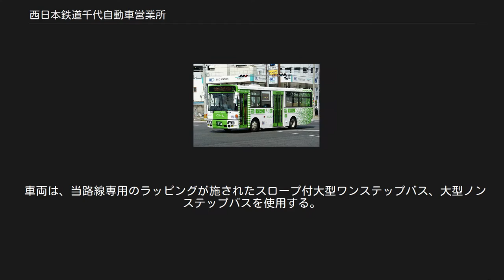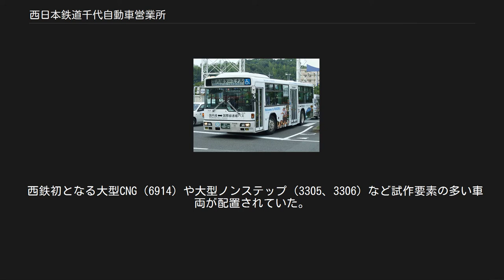西日本鉄道千代自動車営業所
西鉄バスの営業所_(廃止)
所属車両 大型CNG車（2009年運用離脱） 千代自動車営業所（ちよじどうしゃえいぎょうしょ）はかつて存在した西日本鉄道のバス営業所の一つ。
 主に福岡都心部を走る路線を担当した。
当営業所の特徴として、営業所始発及び営業所を経由する路線が1路線のみであり、ほとんどが営業所から博多駅まで回送され運用に入っていた。
また、上記の理由により昼間はほとんど車両が出たままで車庫に余裕があるため、2000年3月より夜行高速バスの共同運行会社の車両が休憩していた。
整備場を持たないため、整備は博多整備（博多営業所併設）で行われた。
 2010年6月25日をもって営業を終了し、同年7月1日に博多自動車営業所へ統合された。
ただし、路線はすべて博多営業所に移管されたわけではなく、空港連絡バスなど、他の事業所に移管された路線もある。
 廃止後の施設はそのまま西鉄観光バス千代支社となっていたが平成27(2015)年7月31日の営業をもって終了し本社・福岡支社へ統廃合され福岡県福岡市中央区那の津３丁目８番15号へ新築移転された。
 開設した当初、西新営業所貝塚営業区担当だった西鉄福岡市内線（路面電車）代替バス（5番、15番、25番、85番）の路線を引き継いでいた。
 福岡県福岡市博多区千代五丁目2番5号 宮地岳線（現・貝塚線）の新博多駅の跡地に建てられた営業所である。
新博多駅は後に幾度か改名を経て、最終的に千鳥橋駅となったが、1979年2月11日に廃止となっている。
 廃止時点。
 シーサイドももち地区の代表系統。
本数も多い。
実質44番の区間便だが、上りでシーホークに止まるという大きな特徴がある。
ただし、ヤフードームでイベントがある時は周辺道路の混雑で大幅に遅延する。
福岡タワー南口折返しが多い。
壱岐、愛宕浜、百道浜、博多、雑餉隈営業所と共同運行である。
 呉服町ランプ経由のため、天神は経由しない。
博多駅 - ヤフードーム・福岡タワーはこのバスが便利。
壱岐、百道浜、博多、宇美営業所と共同運行である。
 百道ランプ経由。
ヤフードームは経由しない。
天神 - 福岡タワー地区の最速系統。
百道浜、博多営業所と共同運行である(312番も同じ。
愛宕浜営業所は福岡タワー発の運行はない)。
この路線は平日夕方以降と土曜昼以降に福岡タワー発博多駅行きのみ運転される。
 百道ランプ・呉服町ランプ経由。
天神・ヤフードームは経由しない。
博多駅 - 福岡タワー地区の最速系統。
博多駅行き（福岡タワー発）は平日夕方以降、藤崎行きは平日朝の1本のみ運行。
 平日朝に藤崎行きのみ運行。
表記は直行だが、全ての停留所に停車する。
壱岐、百道浜、博多営業所と共同運行である。
博多駅 - 医師会館前間ノンストップ。
金武、百道浜、博多営業所と共同運行である。
 2008年3月15日ダイヤ改正より千代持ちの15番が復活した。
主にシーサイドタワー線の出入として運転される。
千代の15番は平日朝1往復のゆめタウン博多発着便を除いて千鳥橋発着便で運行されている（ただ千鳥橋発着便でも早朝は吉塚担当便がある）。
それ以外は吉塚営業所が運行。
博多駅 - 福岡タワー南口間の運行はない。
 博多駅 - 西新パレス前間を国体道路、六本松、鳥飼経由で結ぶ路線。
元々は循環路線だった(西新 - 博多駅間は今の1、3番と同じルート)が、2007年3月26日改正からルート変更を行い、西新行きは博多駅交通センター出発から博多駅前A出発になったため、博多駅付近では都心方面、郊外方面で経路が異なる。
西新パレス前行きは駅前四丁目には停車しない。
2007年3月のダイヤ改正までは中型スロープ付バスでのみの運行だったが、それ以降は大型車、並びにスロープなしツーステップ車両での運行が主体となった。
2010年3月27日のダイヤ改正で百道浜営業所と共同運行となる。
 博多駅 - 福岡タワー南口間を国体道路、大濠公園南、鳥飼経由で結ぶ路線。
2008年3月15日に新設された路線で、主に福岡市内の観光地を多く経由する。
6番と同様、上りと下りの博多駅 - キャナルシティ博多前間ではルートが異なる。
福岡タワー南口行きは駅前四丁目には停車しない。
2010年3月27日のダイヤ改正で百道浜営業所と共同運行（そ...